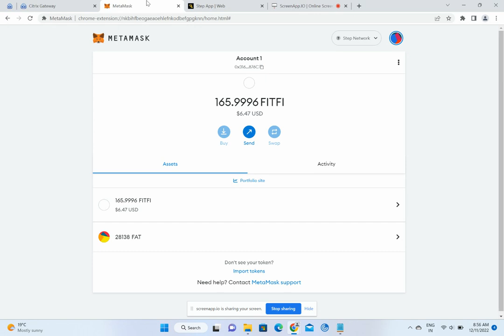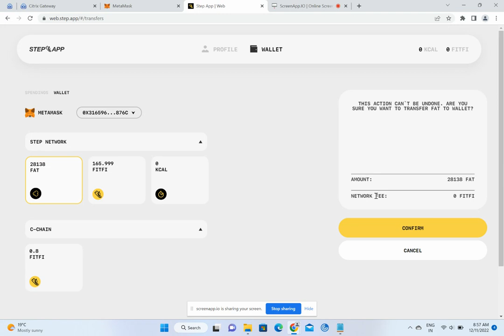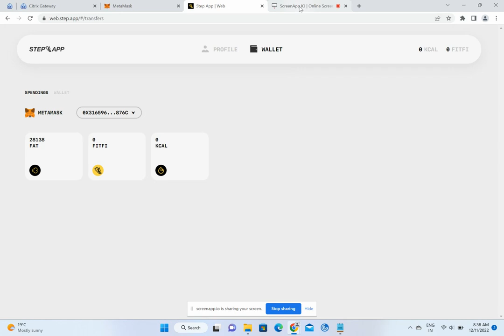fat token to kcal | fat token claim | kcal token sell | kcal token withdraw